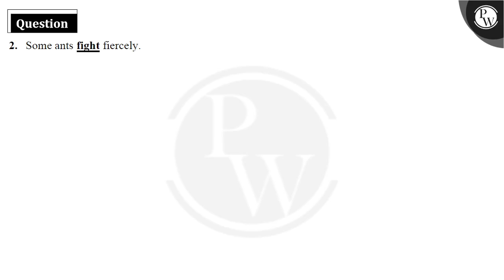State whether the verbs underlined in the sentences given below have been used in their transiti....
State whether the verbs underlined in the sentences given below have been used in their transitive or intransitive forms.
Some ants fight fiercely.